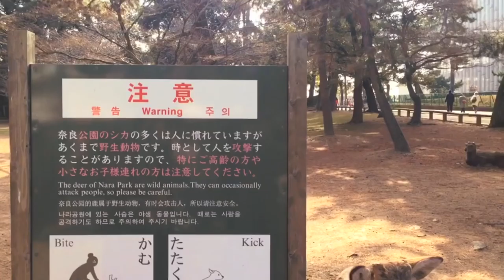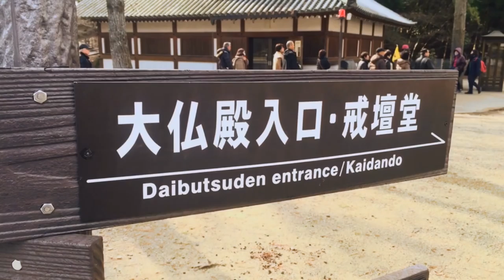Deerstalking in Nara [Japan Tour 2015]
We went to Nara to play with all the cute deer~

Next time we head back to Tokyo to visit the Pokemon Cafe with RinRin Doll, and then visit Studio Ghibli and Disney Sea!

If you want to help us continue making lolita content and get exclusive rewards, please consider contributing to our Patreon (even pledging as little as $1 gives you access to exclusive content)!